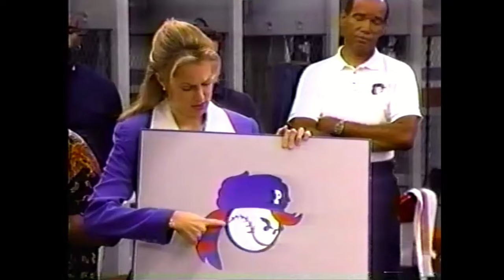Hardball (1994) Episode 1 - "Pilot"